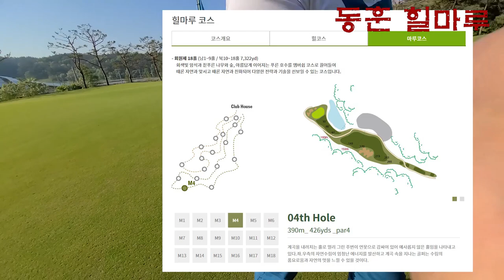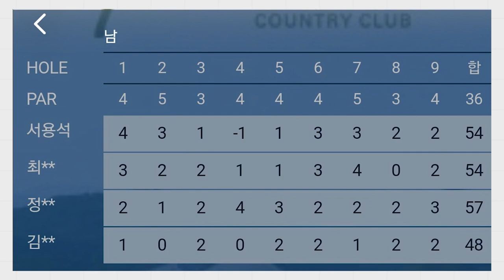힐마루 With 진언니 👌 하프로👀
동훈 힐마루  CC 마루 코스 입니다.. 아.. 골프장이 정말 크고 넓고 깁니다.
단타자들에게는 쥐약이며, 골프장 상태는 최상입니다. 멋집니다.